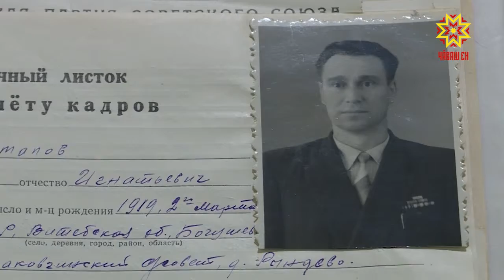Леонид Астапов ячĕпе асăну хăми уçрĕç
Патшалăхпа общество ĕçченĕ Леонид Астапов 100 çул çитнине халалласа Шупашкарти Ленин урамĕнчи 14-мĕш çурт çине асăну хăми çакрĕç.  Ĕç-пуçа Леонид Астаповăн ĕçтешĕсем, тăванĕсемпе çывăх çыннисем, патшалăхпа общество ĕçченĕсем, ветерансемпе студентсем пуçтарăнчĕç.